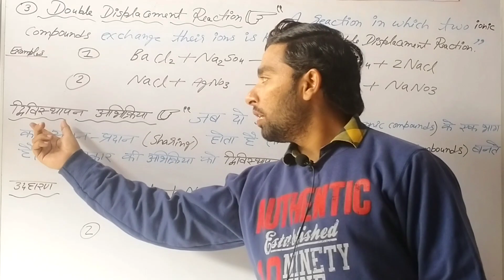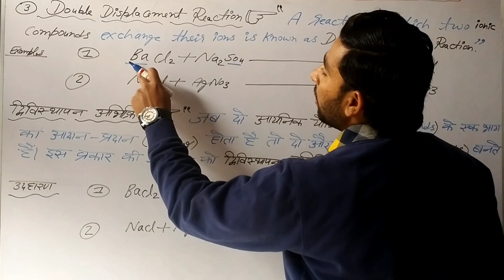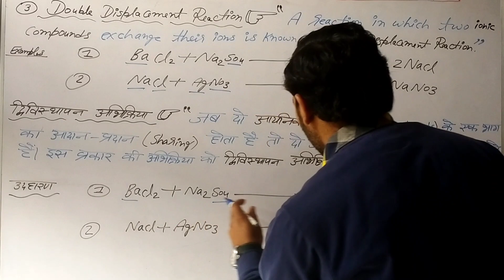Double Displacement Reaction द्विविस्थापन अभिक्रिया Vedio #